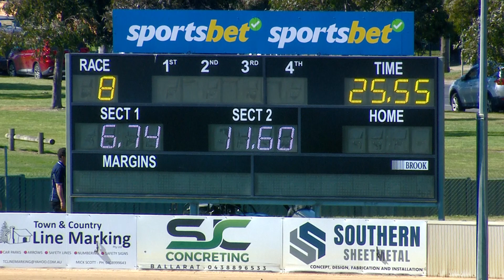BAL SAT 16 SEP 23 R8